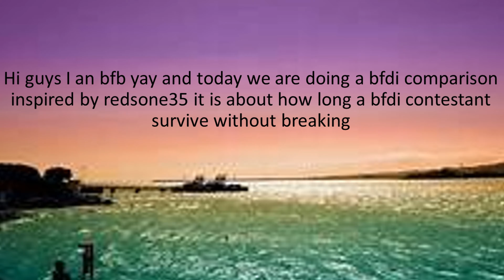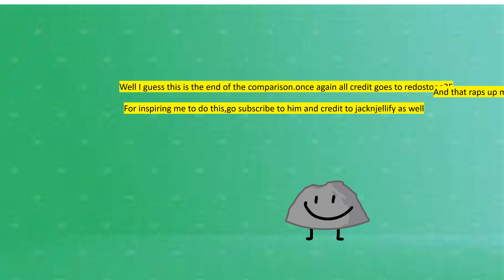how long a bfdi contestant can last without breaking/decomposing/dying